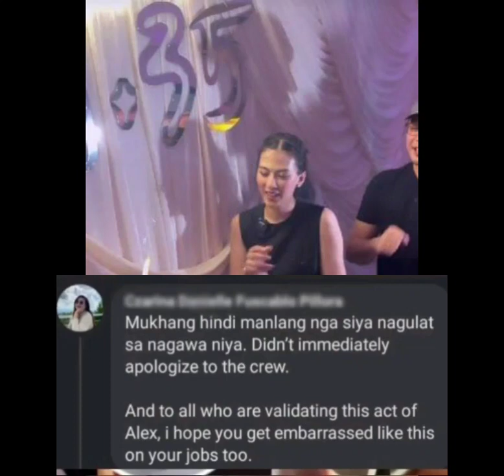SORRY KUYA: ALEX GONZAGA! BINAYARAN! ANG WAITER! PARA HINDI MAGSALITA!|GRABE PALA ANG UGALI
ALEX GONZAGA! BINAYARAN NG PERA ANG WAITER PARA HINDI MAGSALITA| ALEX INIWAN NG ASAWA HIWALAY NA